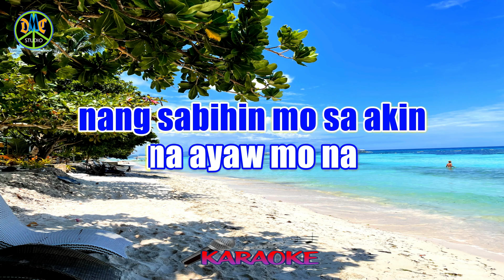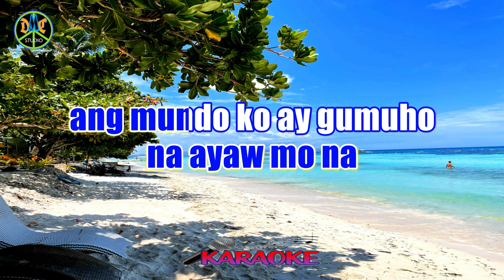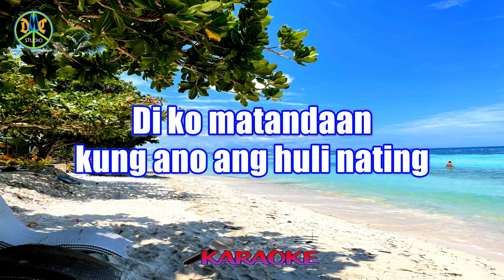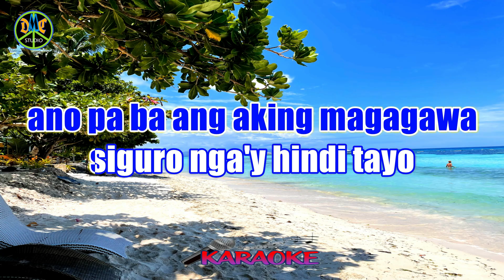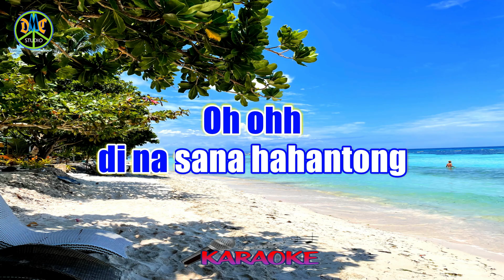SAYANG NAMAN - MARK BAUTISTA [ KARAOKE HD